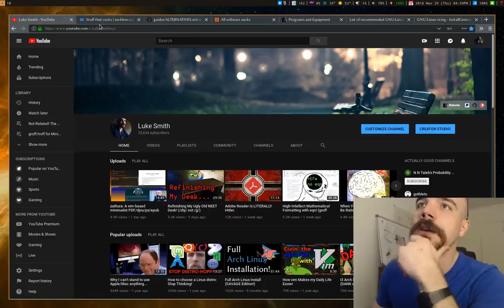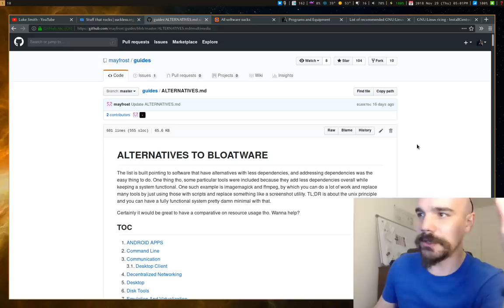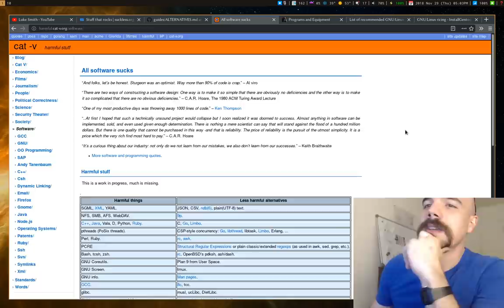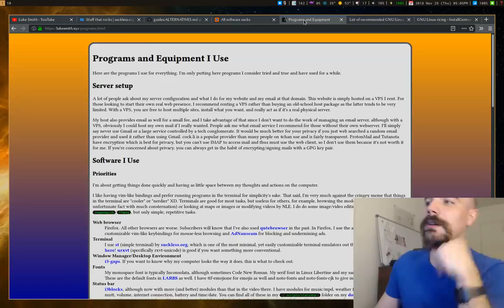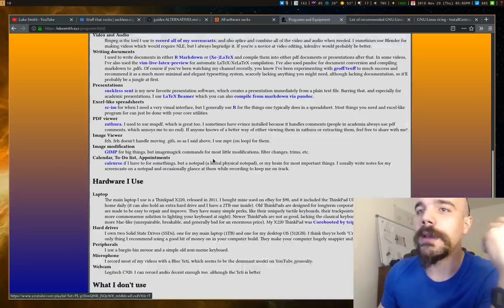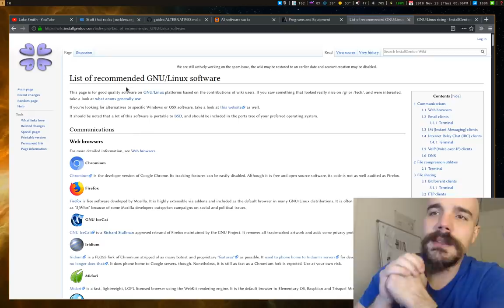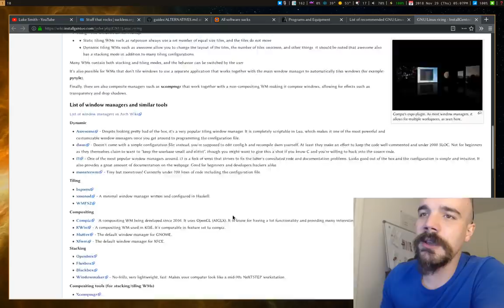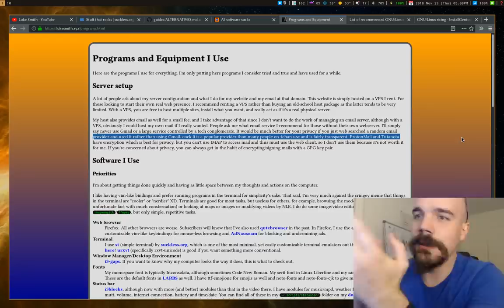How to Find Minimalist Programs to Try Out